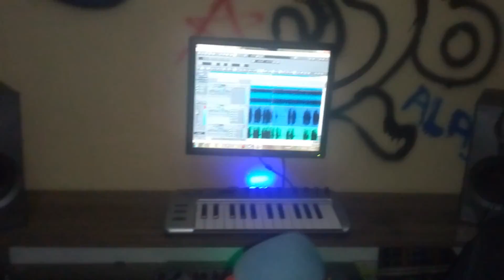sabuwar waka Mai cikeda nishadi daga naku s yareema kushakata da wannan